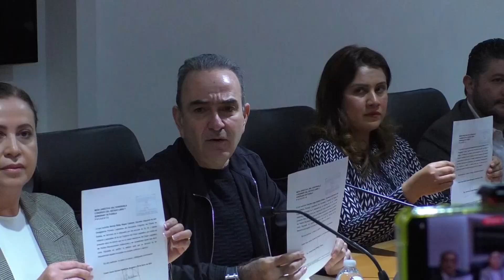🔴 Desbancada de diputados locales de Puebla, dejan solo al PRI; no concuerdan con sus intereses.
🔴 Dejan al PRI, cinco de sus diputados en Puebla, renunciaron al partido para convertirse en independientes, porque consideran que “prevalecen los intereses del grupo y no de la representación social”. Te decimos quiénes son.
Pamela Muñoz @Canal13Puebla